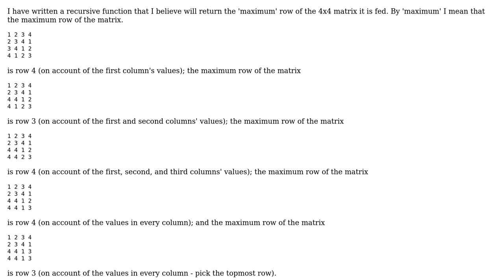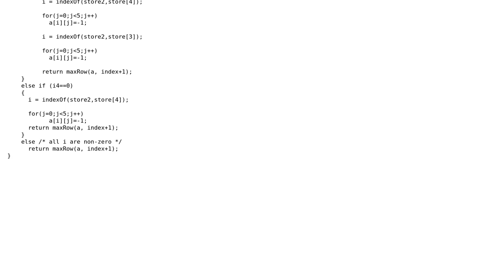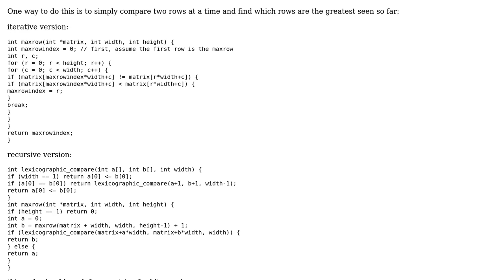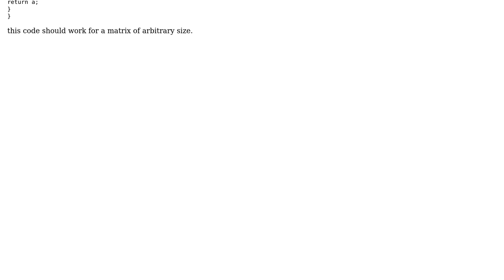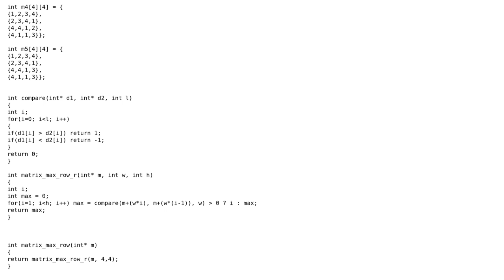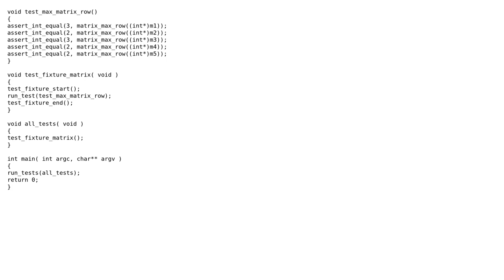Code Review: Finding the maximum row of a 4x4 matrix (5 Solutions!!)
Code Review: Finding the maximum row of a 4x4 matrix